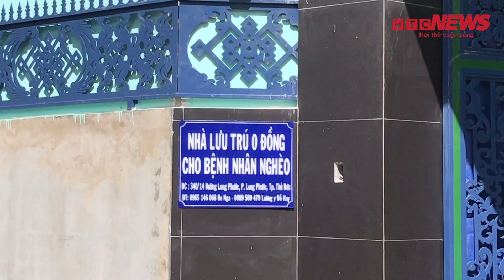Bác sĩ xây nhà lưu trú 0 đồng cho bệnh nhân nghèo ở TP.HCM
Gia đình bác sĩ Lê Thanh Nga dành 2 tỷ đồng xây nhà lưu trú 0 đồng với diện tích 300m2, phục vụ cho bệnh nhân nghèo đến TP.HCM khám chữa bệnh.